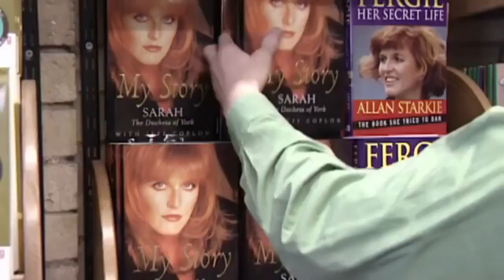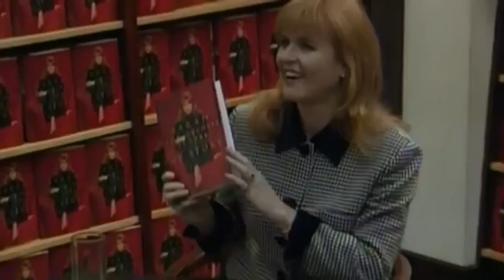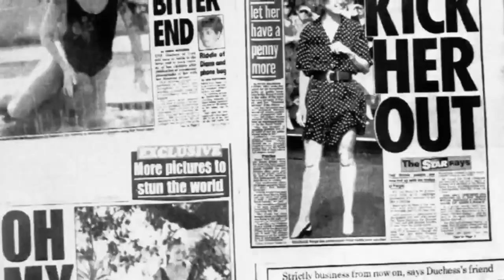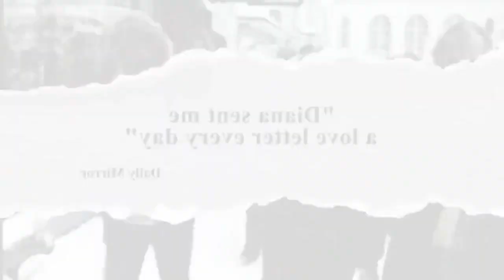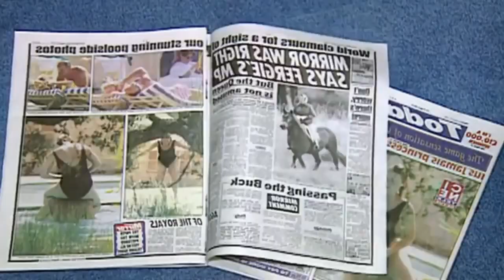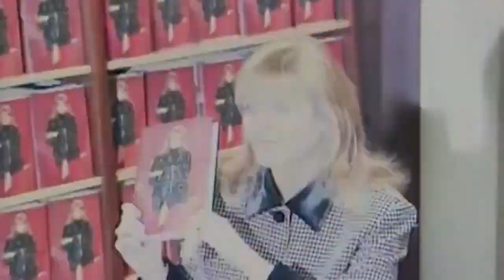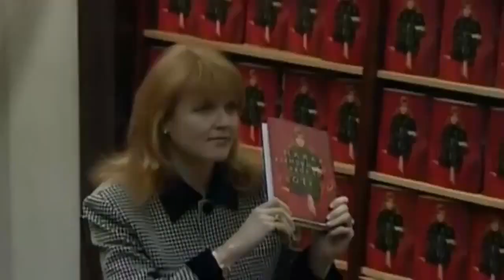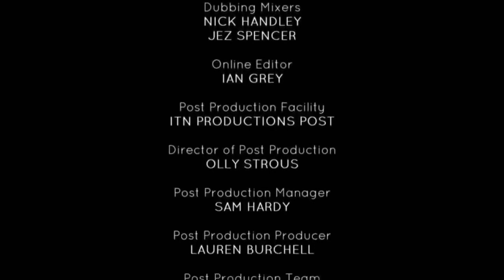Fergie Vs Diana: Royal Wives Fighting- Full British Royal Documentary